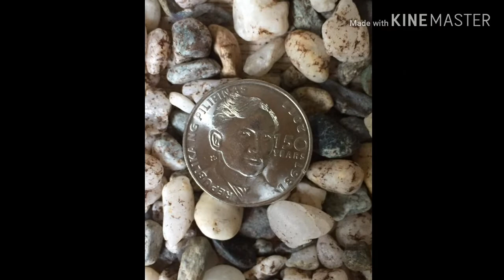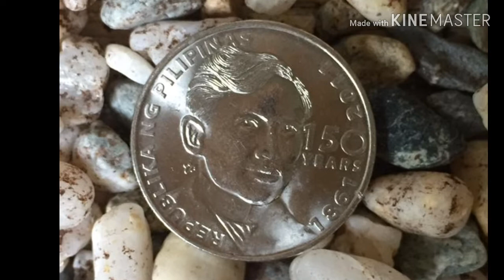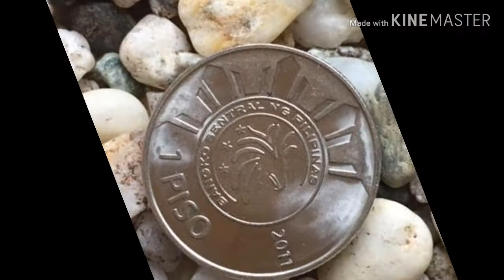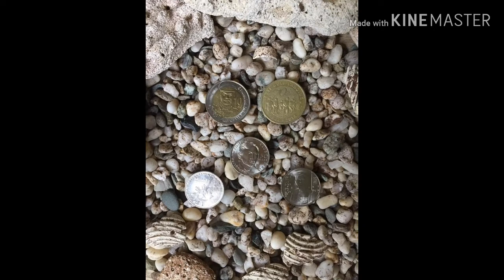Philippines 2011 One Peso Limited Edition - Jose Rizal 150th Birth Anniversary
2011 One Peso Limited Edition, 150th Birth Anniversary of Dr. Jose Rizal.  This coin features:
Year:  2011
Value:  1 Peso
Metal:  Nickel Plated Steel
Weight: 5.35 g.
Diameter:  24 mm.
Shape:  Round